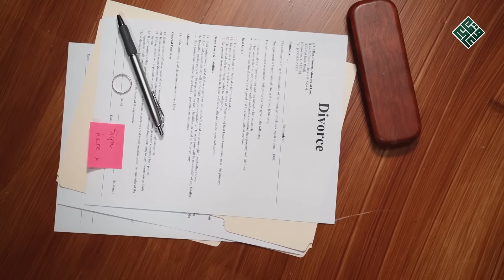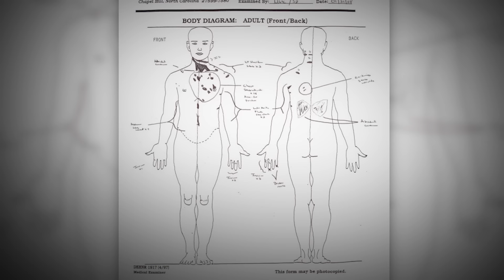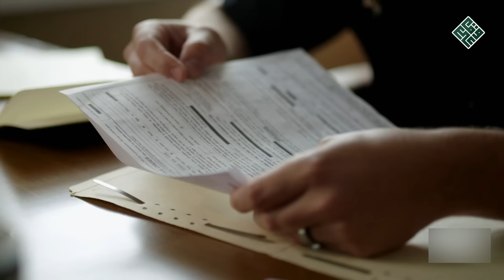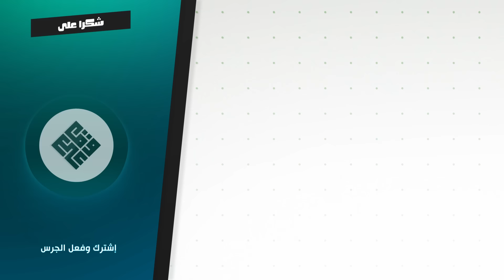انتقمت من زوجها بعد 30 عاماً من استغــ,ــلاله لها بطريقة مقززة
لإعلاناتكم على قناة وقائع يمكنكم التواصل عبر البريد الإلكتروني
أوعن طريق الواتساب  عبر الرقم